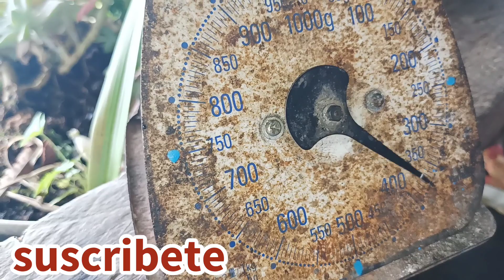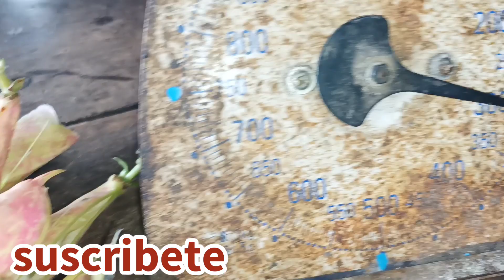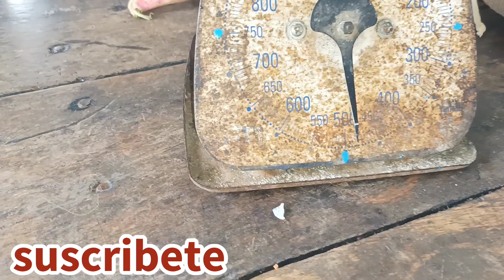cosecha de frijol cargamanto 😱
muy buen rendimiento de esté frijol cargamanto